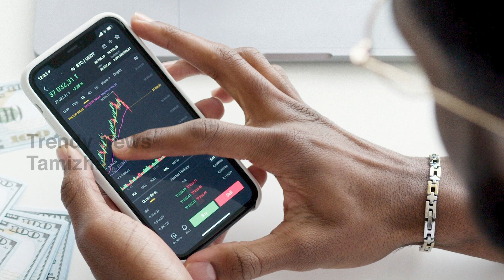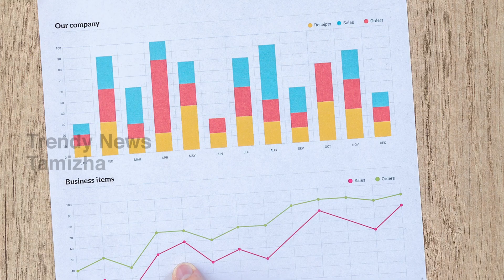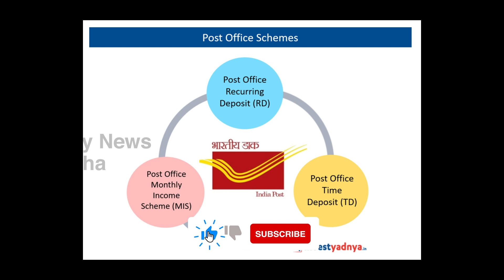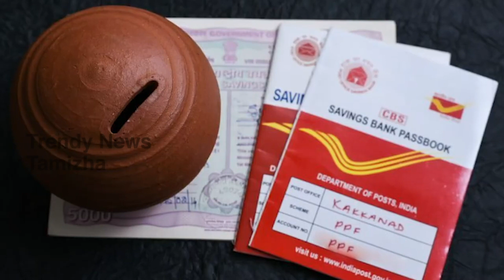Best investment schemes in tamil | income | நிலையான வருமானம் தரக்கூடிய 5 சூப்பர் திட்டங்கள்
நிலையான வருமானம் தரக்கூடிய 5 சூப்பர் திட்டங்கள்

Choosing the best investment options for wealth management is an area of concern for people of all income groups. While accumulating money is crucial for a financially secure future, it does not make sense that you rely on savings alone.

There are several long-term and short term investment options which you can opt for, considering your goals and risk appetite. Many top investment options in India offer additional returns in the form of guaranteed additions. At the same time, it is prudent that you consider diversifying your portfolio with good investment options for maximizing returns and minimizing associated risk.

1. Fixed Deposits and Recurring Deposits

2· Mutual Funds

3· Direct Equity

4· Post Office Saving Scheme

5· Bonds

1. Fixed Deposits (FD) and Recurring Deposits (RD)
Fixed Deposits (FD) and Recurring Deposits (RD) have continued to be a popular investment among many investors especially those who seek guaranteed returns with minimal risk. FD and RD accounts can be easily opened with leading banks and Non-Banking Financial Companies (NBFCs) as well as the post office. Key features that make FD and RD a popular investment choice for 2023 include:

Assured returns
Minimal risk to principal invested
Flexible investment amount
Option of loan against FD in an emergency
Simple renewal and withdrawal facility
Related Articles

Benefits of ULIP Investment Plan
How to Save Tax with ULIPs
Maximize Returns With ULIPs
Best Short Term Investments for Tax Saving
What is Power of Compounding
What is Investment
What is Financial Planning
Types of Investment Plans in India
What is CIBIL Credit Score
Calculators

Investment Calculator
Term Insurance Calculator
Income Tax Calculator
Power of Compounding Calculator
Retirement Planning Calculator
FD calculator
Tax Articles

Income Tax Slab Rates and Deductions
Section 80C
Section 80D
HRA Calculation
Salary Slip Format
Insurance Articles

What is Term Insurance
Group Term Life Insurance Plan Benefits
Term Insurance for all Age Groups
Tax Benefits of Term Insurance
Why Medical Test Important for Term Insurance

While FD and RD investments in India offer comparable returns, fixed deposits are better suited to grow a lump sum investment with interest earnings. Recurring deposits, on the other hand, are better suited to inculcate a savings habit and steadily through regular monthly investments into the account along with interest earnings.

2. Mutual Funds
While investment in mutual funds is subjected to market risk one should evaluate the risk before investing. If you understand the market and its risks, mutual funds can become your best investment options to grow money multifold. Whether you are going for short term investments or long term, you can create an investment portfolio based on your preferences.

3. Direct Equity
One of the first things you should figure out is whether you are looking for long term or short term investments. Direct equity investing is one of the best investment options for long term purpose. It is about the equity shares of a company, which binds you in legal terms related to the company ownership.

By buying a company’s shares, you also get the right to get involved in company meetings and have your say on the company’s decisions. Also, you get the profits as distribution in proportion to your shareholding in the company.

4. Post Office Saving Schemes
These are deposit avenues for investors made available by India Post, the body that controls postal chain in the nation. This investment option was once introduced to help people inculcate the habit of disciplined savings in life while also providing investment avenues to aid in financial planning.

Post Office Time Deposit Account (TD)
5-year Recurring Deposit Account (RD)
Monthly Income Scheme Account (MIS), and many others

5. Bonds
Just like individuals, companies and government bodies need fund for infrastructural development and social programs, for which they issue bonds to the public markets. The interested investors then buy the bonds to help these entities raise money.

6. National Pension Scheme (NPS)
The National Pension System (NPS) also known as the National Pension Scheme was initially introduced to replace the pension schemes for State and Central Government employees. But from May 1, 2009 onwards NPS investments were made available to all citizens of India.